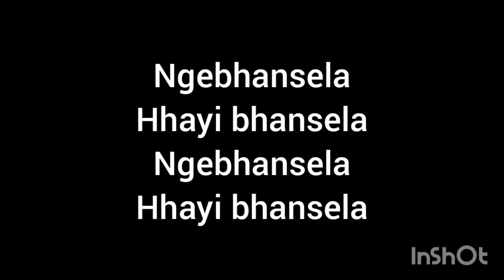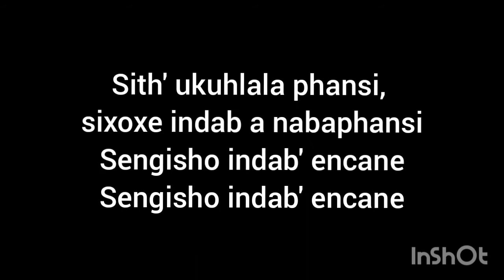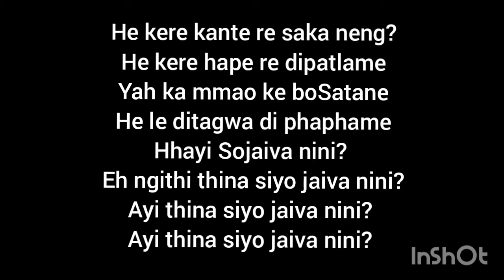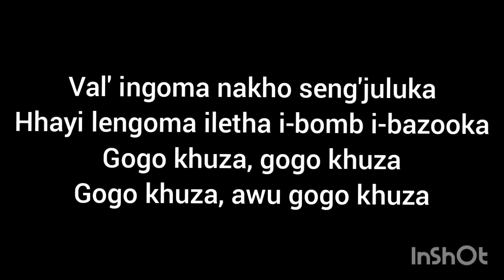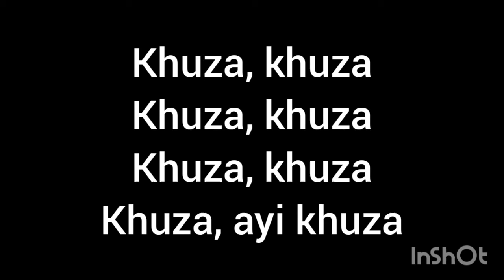Khuza Gogo (Lyrics) - Dbn Gogo, Blaqnick, MasterBlaq ft Mpura, Ama Avenger, M.J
The channel was created for personal enjoyment and we do not take credit for the work of the artist. We try to provide links to relevant streaming platforms where possible to help promote the sale of the artist's work.

Please contact me at if you are unhappy with any particular video upload and I will be happy to take it down immediately, rather than reporting the channel this will be a great inconvenience.